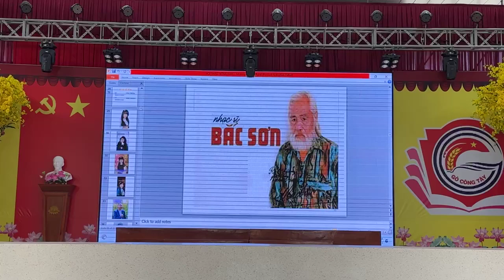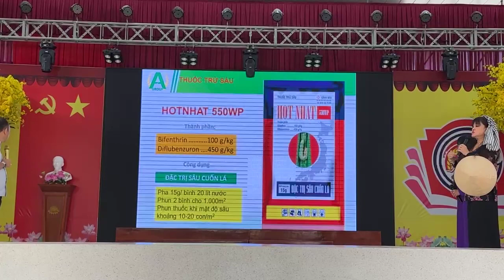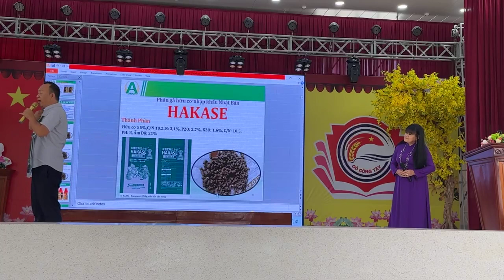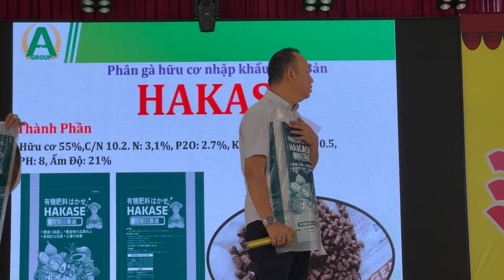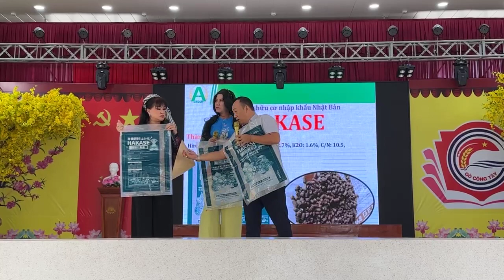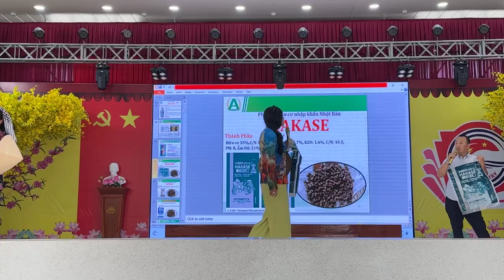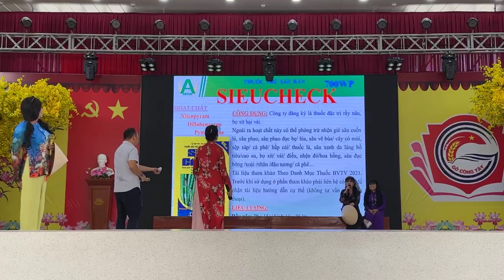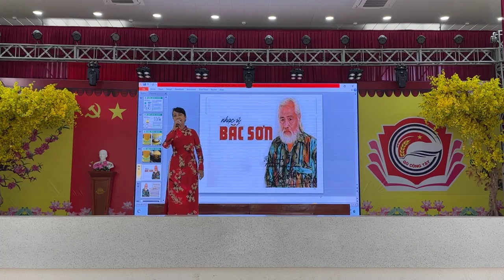An Nông Tham dự lớp tuyên truyền cho các Đại lý tại Thị xã Gò Công - Tiền Giang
Tập Đoàn An Nông | Hoạt động cùng bà con tại Gò công đông gò công tây